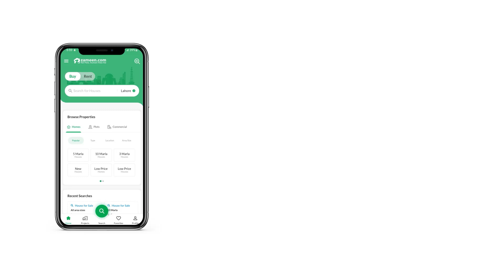125 SQYD RESIDENTIAL PLOT FOR SALE IN DHA CITY KARACHI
Dha City Karachi 125 square Yards Full Paid Residential Plot for sale, Sector 14b Category for sale, prime location, best time for investment, for more details, please feel free to contact us.
More option available any time for DHA, DHA City Karachi and Bahria town.